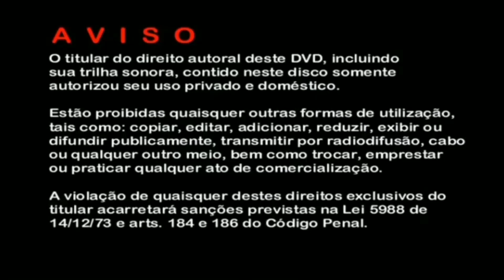Advertência do DVD - Visom Digital / Vinhetas - Som Livre / Xuxa Produções (2004)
DVD Xuxa Só Para Baixinhos 5 - Circo
DVD Xuxa - O Show - Ao Vivo